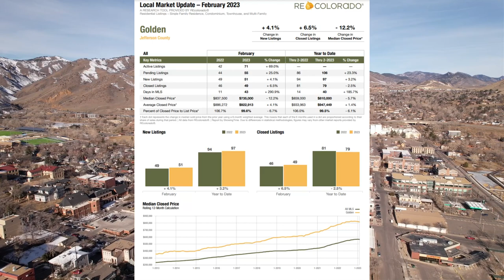Hear What Locals Think About GOLDEN, Colorado 2023!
Golden, Colorado has a great mix of trails, mountains, shopping and an old time, small town feel! Hear what locals like about Golden, Colorado! Golden is just outside of Denver and is home to Coors brewery, the School of Mines and much more!

Cindy Trocciola - Colorado Native - Real Estate Agent
HomeSmart Realty Group - 8300 East Maplewood Avenue, Suite 100 Greenwood Village, CO 80111

📲 I’m a Colorado Native, Licensed Real Estate Agent and Business Owner. If you need someone who knows Colorado, Real Estate, Updating Your Home, Fix and Flip, and Moving, I’m your gal. My goal is to give you excellent service, as well as utilize my extensive background in business such as negotiating with the largest manufacturers in the world, to save you money and help you make money! From owning my Flooring/Construction/Design Business, as well as being a Real Estate Agent, I know what the latest trends are, what will give you the highest return on your money and what the costs should be!
Reach out when it’s convenient for you!